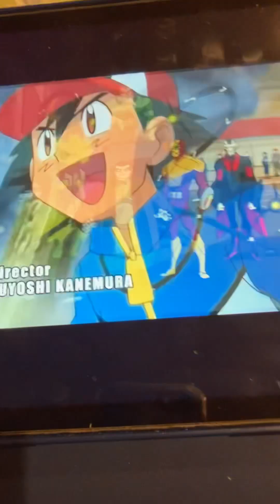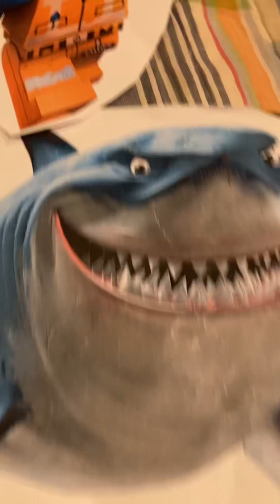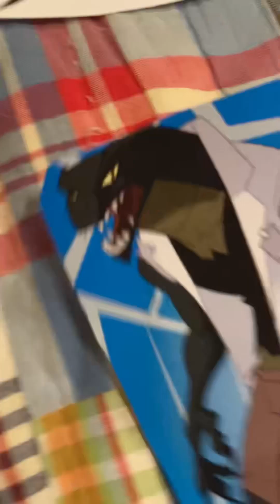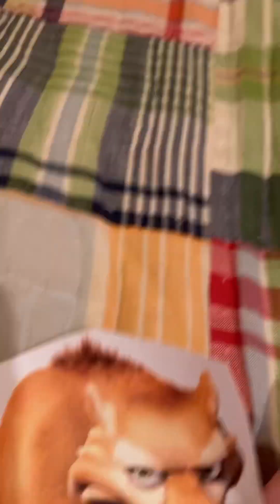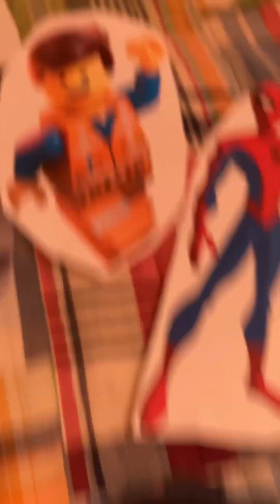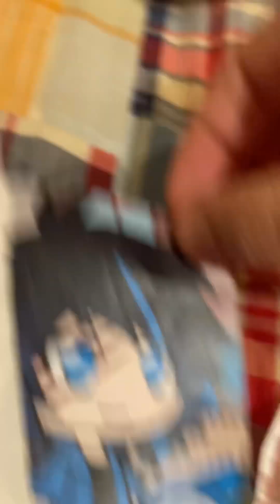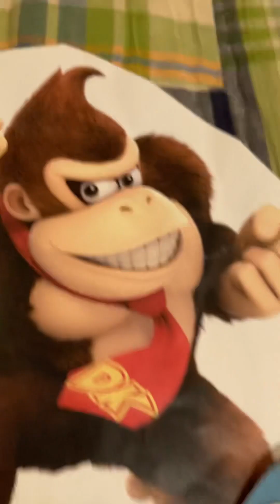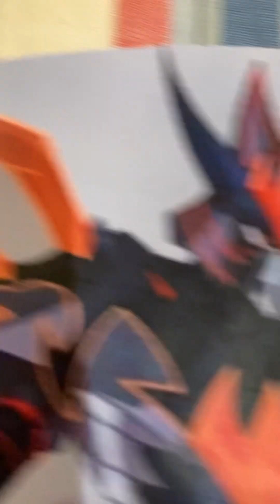Sonic the hedgehog season 2 episode 12 😨😱🦎